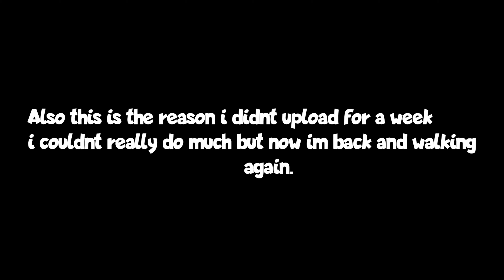My War : YoClient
My discord server looking for new and active members anyone could join.
Its my War Thats it ima go skate